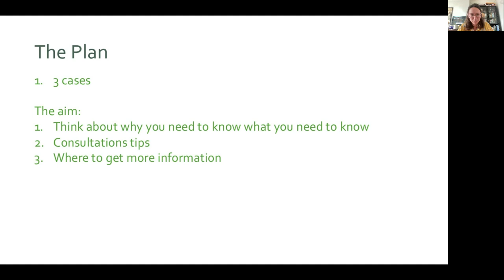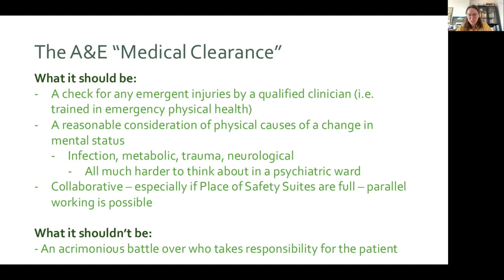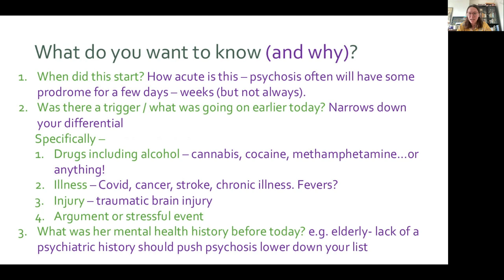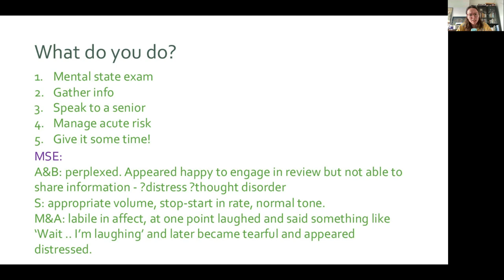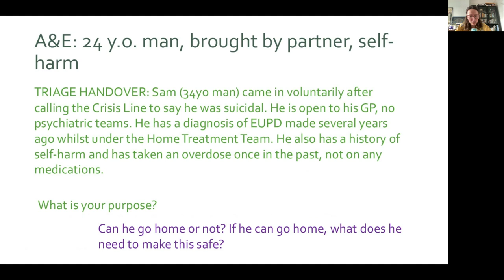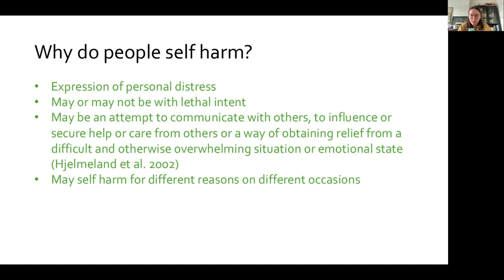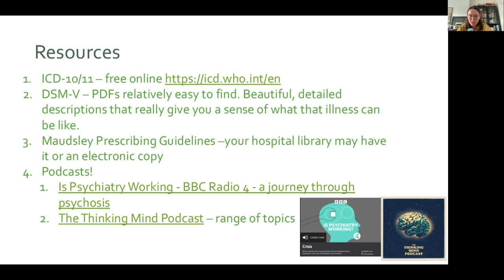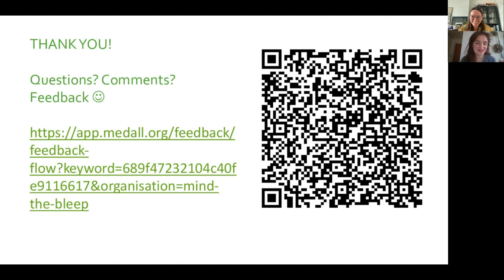Psychiatry Series: Common Psychiatric Presentations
Topic: Common Psychiatric Presentations
Presenter: Dr Anya Borissova
Description: Dr Anya Borissova of the Thinking Mind Podcast takes us through Common Psychiatric presentations to A&E, Hospital and Community settings through a case-based approach. This session is designed to give those within and outside of psychiatry settings an introduction to the presenting features, investigations and management of mood disorders, substance misuse disorders, identifying organic causes of psychiatric presentations and psychosis.